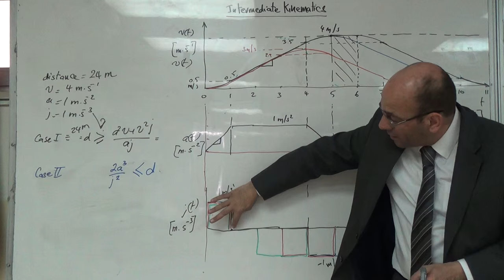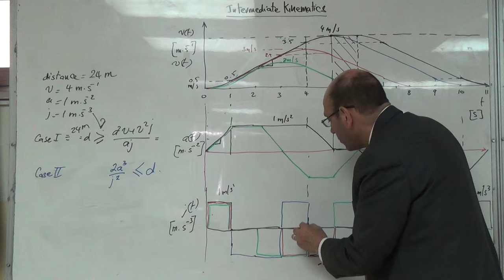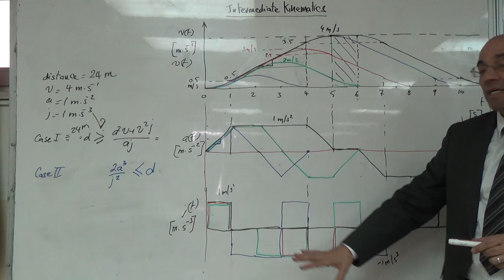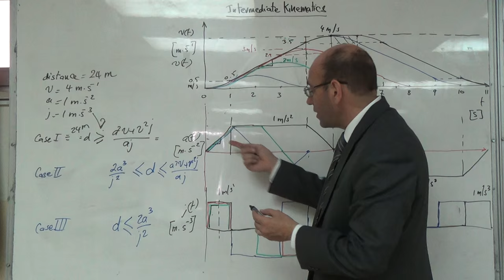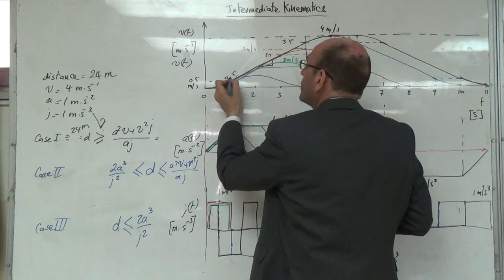The Three Different Possible Cases of an Elevator Journey (c), 13/3/2016